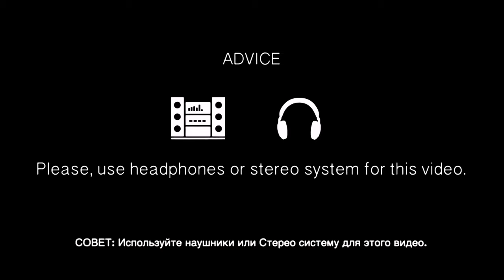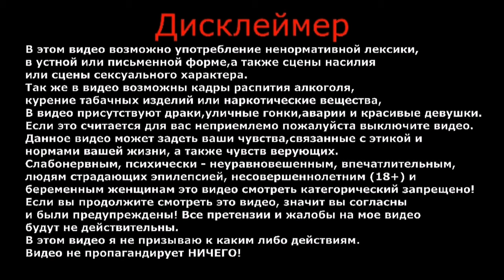Лето | Родительский дом | Ежевика садовая | Влог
На улице жаркое лето, как раз созрела ежевика садовая, собираем ягоды и пробуем на вкус.

ВАША ПОМОЩЬ НА РАЗВИТИЕ КАНАЛА:
WebMoney (номер кошелька):
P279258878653